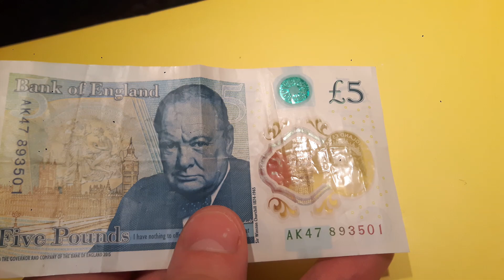AK47 £5 NOTE VALUE? AK47 £5 sells on eBay for £10000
AK47 £5 NOTE VALUE? What is the UK AK47 £5 Note worth? Is it worth over £10000 or just £5? Well... some do sell on eBay for £10- £15 so there must be a demand for them.